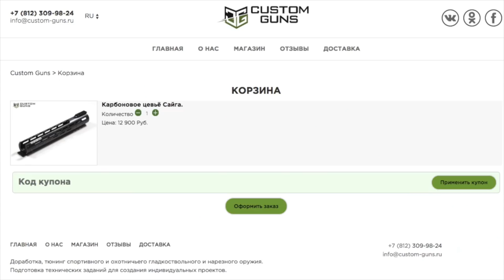Самое прочное цевьё для Вепря и Сайги Custom Guns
Вы сможете приобрести всю продукцию компании Custom Guns, в том числе на показанную в этом видео на сайте
Покупка товаров на этом сайте - это лучшая поддержка нашего канала!